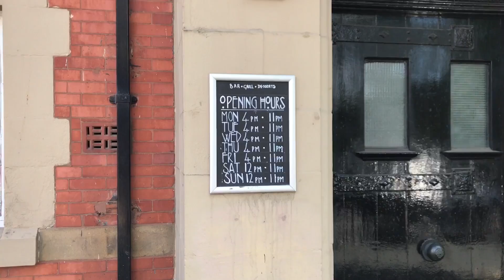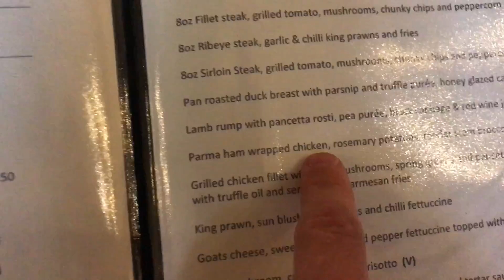I REALLY MESSED UP!